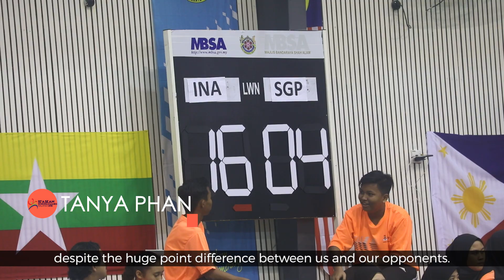ASEAN Schools Games 2018 - Volleyball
Volleyball girls might have lost the semi-finals but their indomitable spirit remains strong.

“The biggest challenge is to still have that ‘never-give-up’ attitude.” – Tanya Phan, the team’s libero, on how her team kept their morale high throughout the match.

One more day to go! Go go go, team SgSchools!